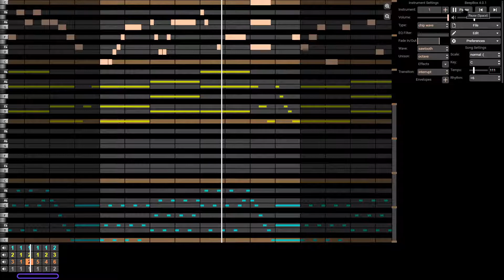StormKeep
A little music experiment I did a while back but never posted.
made in Beepbox.co